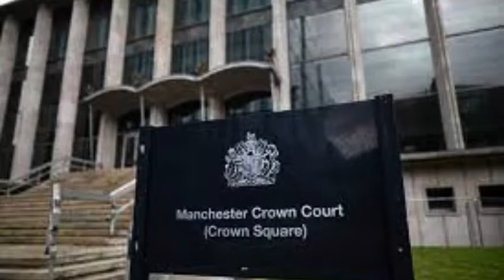Two Fatal Brawls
Two similar crimes, two different towns, same outcome!